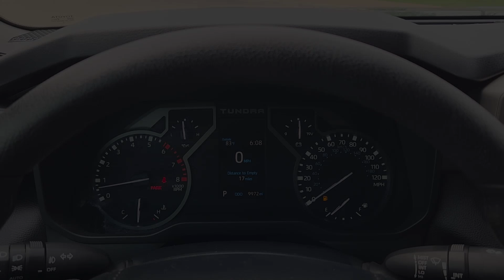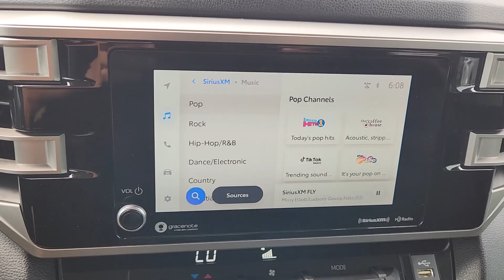2023 Toyota Tundra SR5 Dallas, Garland, Plano, Mesquite, Irving TX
Pre-Owned 2023 Toyota Tundra SR5 available at Cowboy Toyota located in 9525 East R L Thornton Freeway, Dallas, TX, 75228.
Stock#: 16516 - VIN#: 5TFLA5BC1PX002615

Can you see yourself in the  2023  Toyota Tundra.  Explore this rugged Toyota Tundra, the adventure-loving, full-size pickup with impressive towing and hauling capabilities and a smooth, refined ride.
 These are just some of the great options this vehicle comes with: Apple Carplay®/Android Auto®, Keyless Entry, Back-Up Camera, Heated Mirrors, Fog Lamps, Satellite Radio, Electronic Stability Control, Aluminum Wheels, Alarm, Steering Wheel Audio Controls. Give yourself the advantages of strength and comfort with this impressive Tundra. Our team will give you an outstanding test drive experience. Stop in today!